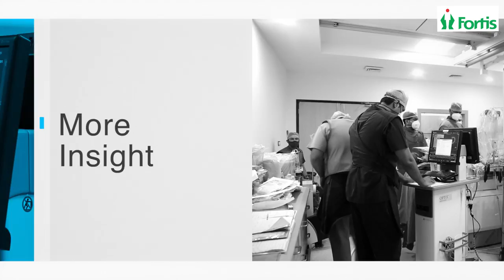Introduced Most Advanced Cath Lab at Fortis Hospital, Jaipur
Fortis Hospital, Jaipur is proud to present their most advanced Cath Lab, that helps in undertaking various surgeries like - Coronary Angiography, Angioplasty, and Pacemaker. This device is equipped with the latest technology that reduces radiation exposure to the patient, along with reduced procedure time and better results.